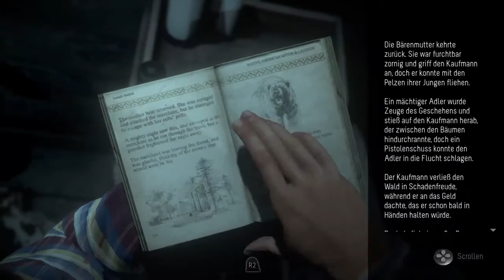Der Horror beginnt! (Part 9)